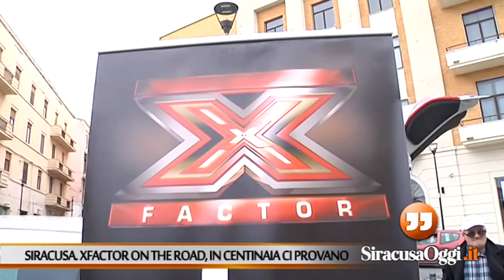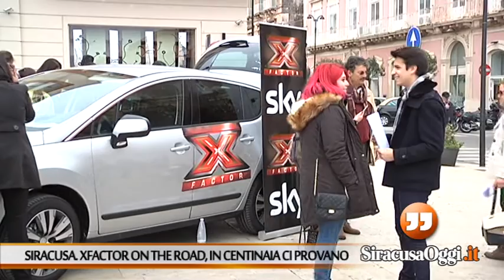Siracusa. X-Factor on the road, ci provano in centinaia